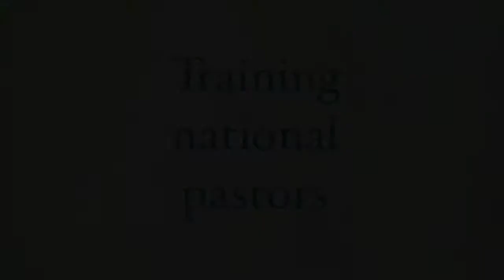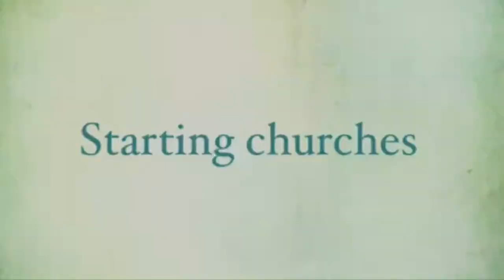India presentation-updated version